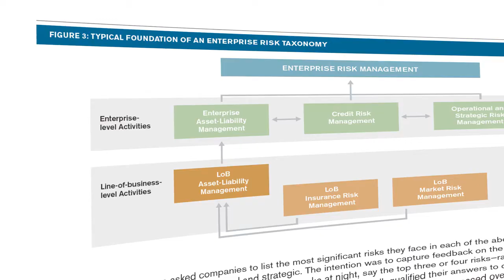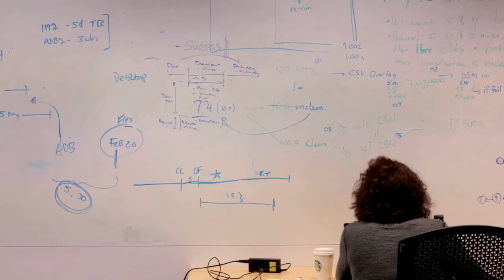Enterprise Risk Management: Evolution & transformation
Enterprise risk management (ERM) is evolving, and as insurance companies have moved through time, there has been greater ability to control information in a more sophisticated way. This video featuring Milliman’s Tony Dardis provides more perspective.

To learn more about Milliman's ERM services, visit the following link.